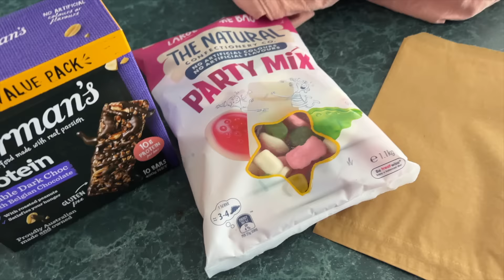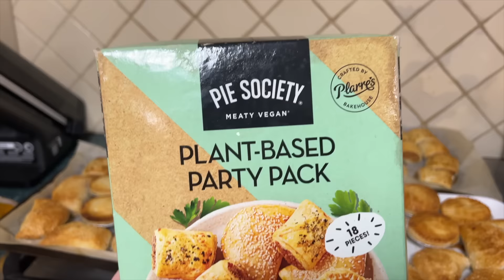TRIPLETS 9TH BIRTHDAY! | Mom of 10 w/ Twins + Triplets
Happy 9th Birthday to Pearl, Henry, and Rufus!

I've put all their previous birthday vlogs below in the description.

We are an Australian couple raising our 10 beautiful children aged 12, 11, 10, 9, 9, 9, 3, 3, 2, & baby Zelda!

Youtube Music